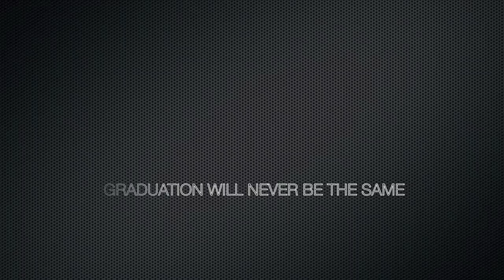DUBSEX PROMO - Coast2Coast Doncaster 18th August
DUBSTEP YOUR THING?
WANNA GO MENTAL TO SOME FACE MELTING TUNES?
WANT CHEAP DRINKS WHILE YOU'RE AT IT?

IF YOU ANSWERED YES TO ANY OF THESE:
                           DUBSEX
COAST2COAST DONCASTER 18 AUGUST 8PM - 3AM

COCKTAILS FROM £1.50, MIXERS FROM £1.50 & BOTTLES FROM £1.50
COCKTAIL JUGS ONLY £7.00

18+ ID REQUIRED

DJS:
GIDDY GITSHAM
DEANO
SMASH

STATE OF THE ART SOUND AND LIGHTING IN ONE OF DONCASTERS BEST CLUBS, GET YOURSELF DOWN FOR A FACE MELTING NIGHT !!!